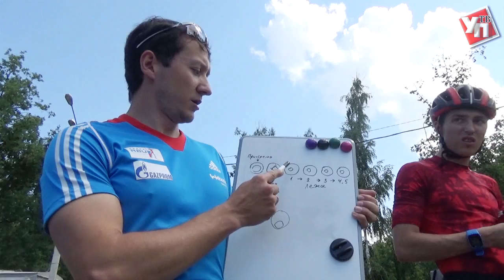Российские биатлонисты в Ульяновской области тренировались в экстремальных условиях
Юношеская сборная России по биатлону провела тренировочный сбор в Ульяновской области. Минувшие две недели принесли спортсменам множество испытаний: на прочность их проверяли жара, ураган и ливень. Но юные биатлонисты с честью выдержали все невзгоды и доказали, что они лучшие в стране.